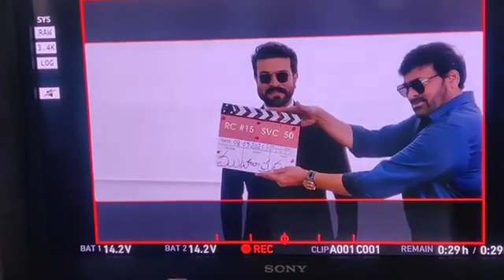Chiranjeevi claps Ram Charan 15th movie with Shankar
telugu latest movies
tollywood film industry
mana stars
our favorite actors
ramacharan konidela
kiara advani
mega family